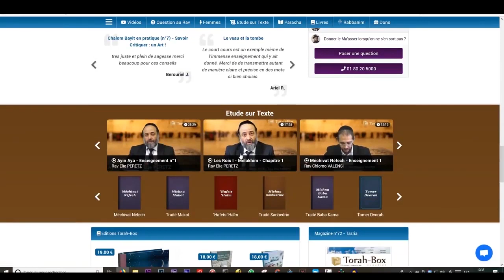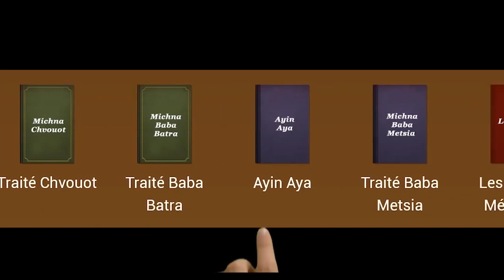Eclipse, tonnerre, arc-en-ciel & lumière : introduction sur ces phénomènes (Ephraim Wasservogel)